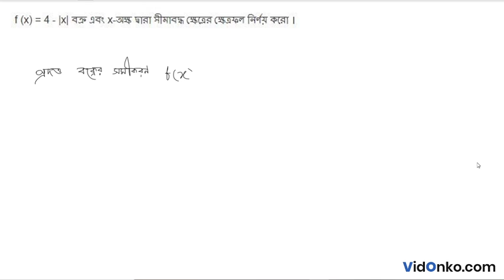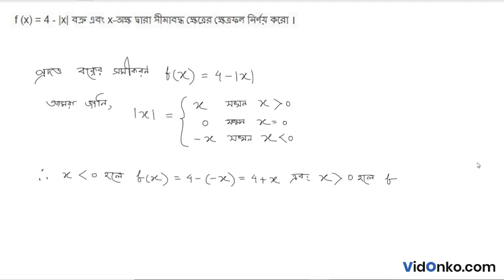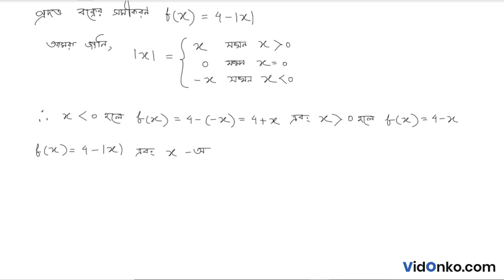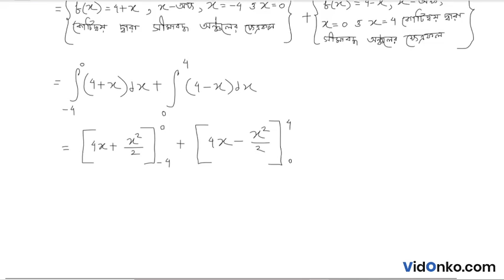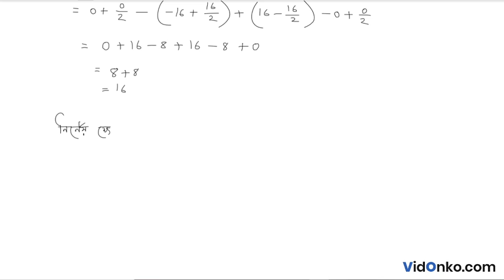West Bengal Board Class 12 Math Book Solution in Bengali - S N Dey Exercise Question: 24.4.1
Get free Maths book video and PDF solutions in Bengali for S N Dey. Free answer and explanation through video for question 24.4.1, of Chapter Definite Integral as an Area from S N Dey followed for Class 12, West Bengal Council of Higher Secondary Education (WBCHSE).

Topic of discussion in this video:

    Definite Integral as an Area